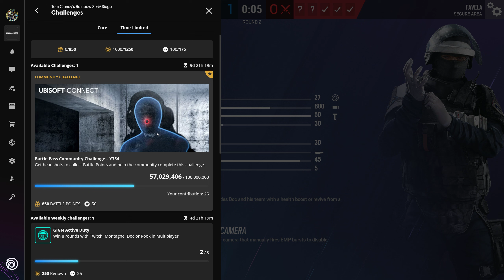doc 4k c;utch